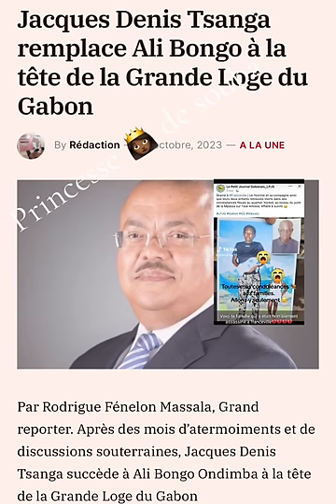Cri***me rituel de Franceville : Le nom du gouverneur aurait été cité comme commanditaire !🔥🔥🔥🏃🔭